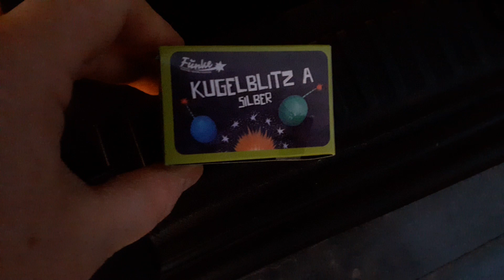Funke Kugelblitz A (Silber) - Kurztest at the Autobahnparkplatz! ;-)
Süsse kleine Teile... hat mich gefreut, die heute morgen gleich in Delmenhorst bekommen zu haben!! "Kugelblitz B oder C" wäre sicher sehr nice...